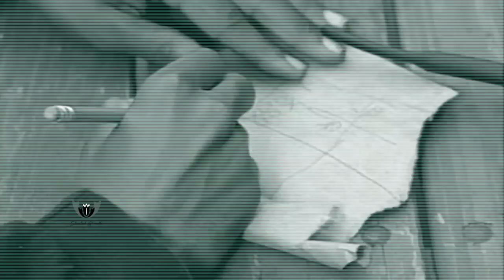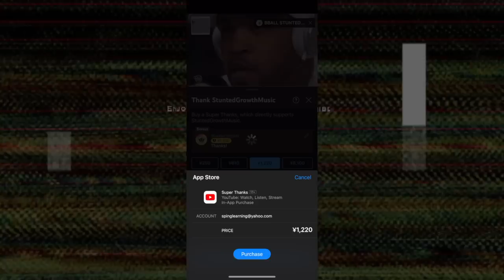GHETTO JAM: What Happened To Rapper DOMINO? Stunted Growth Music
Today’s feature is one of the dopest rappers, before his time, that may have missed his window of rap stardom. Not that he didn’t have a nice career he could still profit from, but as far as becoming the star he could’ve with his talent, that didn’t happen. At some point people forget about you and he’s one rapper from those days I’d like to highlight and talk about where he met music Growth Stunts that caused his before its time talent not to shine like it would today or could've at that time. Some things were out of his control and some were decisions that changed the path of his rap career. Nonetheless, his song "Ghetto Jam" What Happened To Rapper Domino? Stunted Growth Music